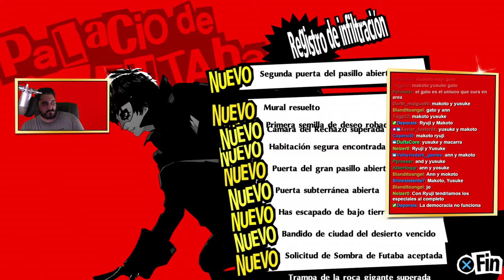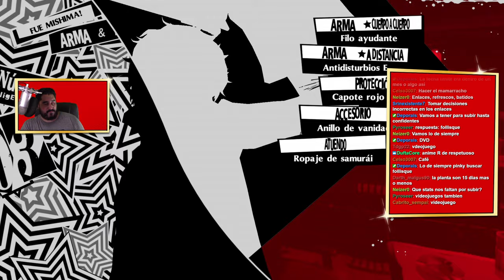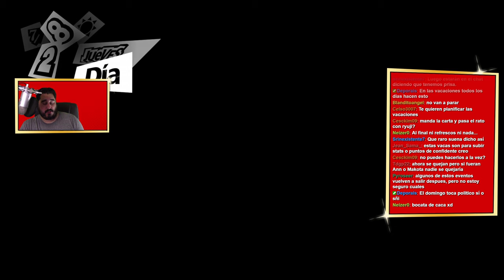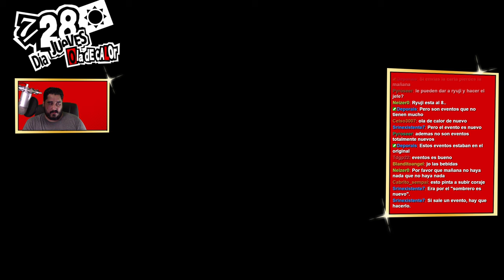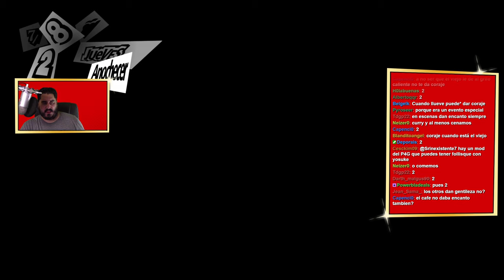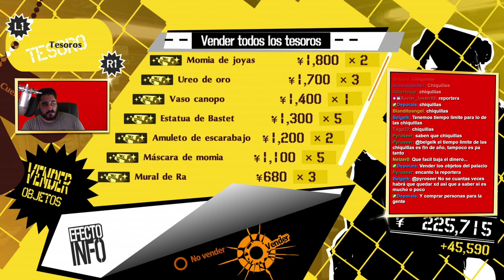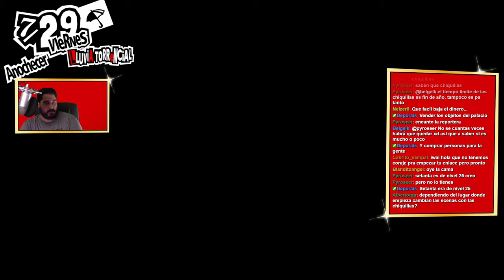HAY QUE IR A VER A LOS PECES | PERSONA 5 ROYAL - PARTE 36